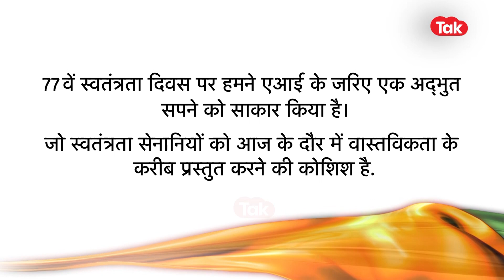India Today ने Launch केलं AI National Anthem , महापुरूषांना अनोखं अभिवादन | Independence Day 2023